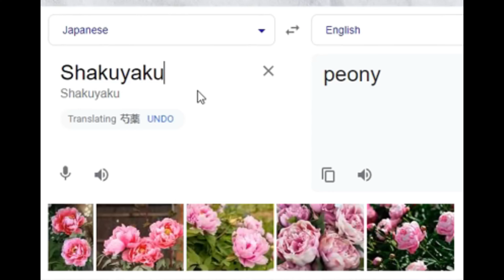Dracule Mihawk true Identity| Father revealed